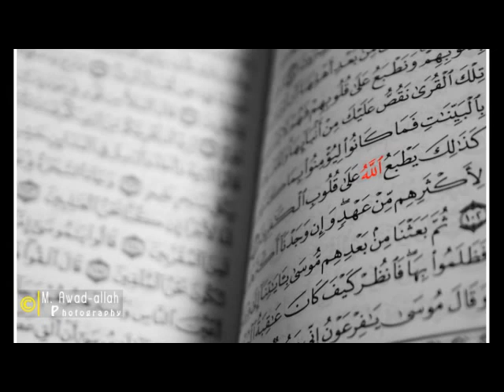سورة الأنبياء عبدالله خياط